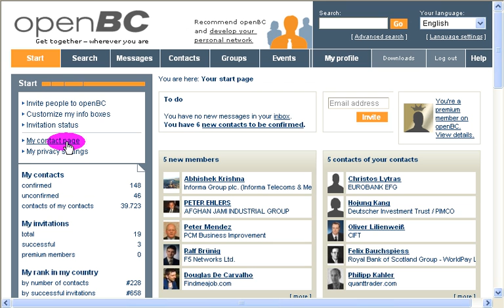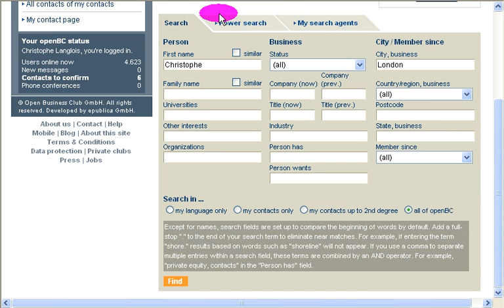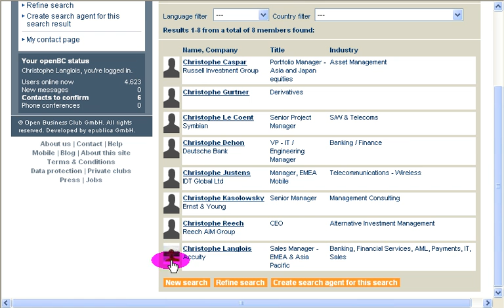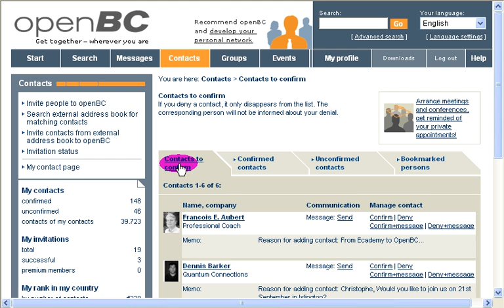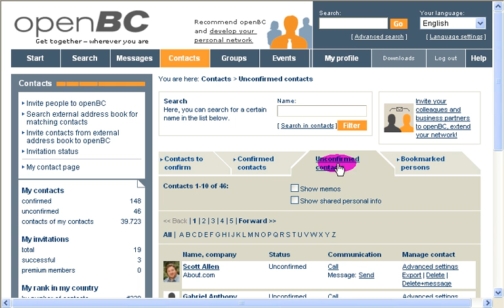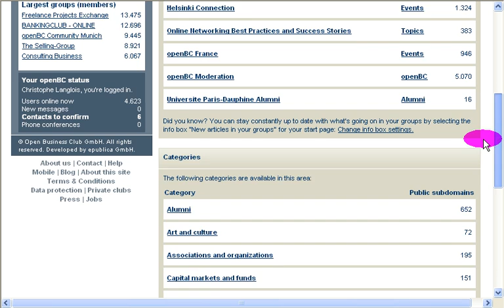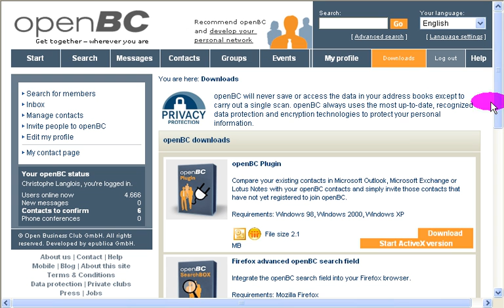NET - Interface openbc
I shot that video in late April: it is a draft, and all your comments and remarks are very welcome!